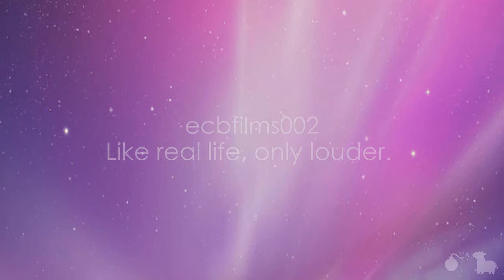Freestyles(Day 586)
Anthony is the next 360. That's right, he's 720. 586.
LINKS